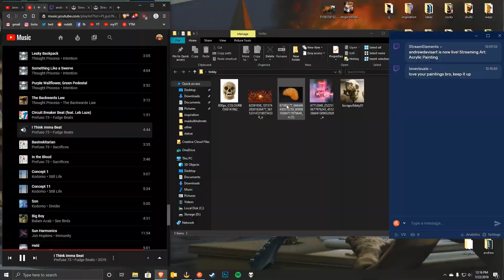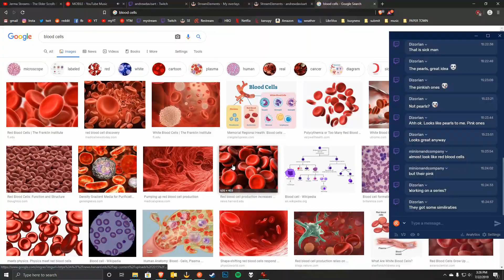Time-lapse Painting: #2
The result of my recent painting on stream! This one took a total of about 10 to 11 hours. No plans, nothing strict. Just going with the flow.

If you would like to watch me paint these things in real time then go look me up on twitch

Or show him your support on Bandcamp: redeft.bandcamp.com/

Red Eft or, better known in my brain as, Kevin, is a certified genius. He can traverse the sonic landscapes of metal, punk, ambient, and whatever wavelength you might want to hear with a sauntering and amphibious capability. Him and his wife Jess are paragons of a thing called love and I look up to them on a daily basis.